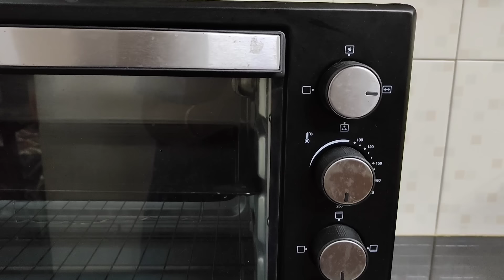வரலட்சுமி நோன்பு 🙏 Special prasadam || Aadi Friday Vlog || கொழுக்கட்டை Recipe || Twins vegkitchen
AGARO Marvel 48 Liters Oven Toaster Griller, OTG with 3 Heating Mode, (Black) :